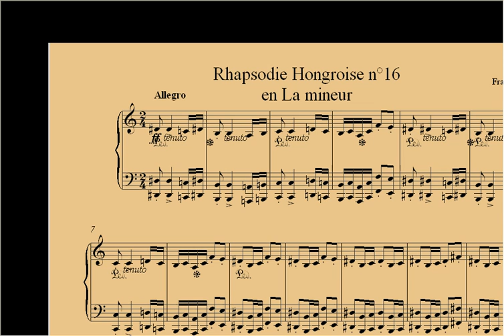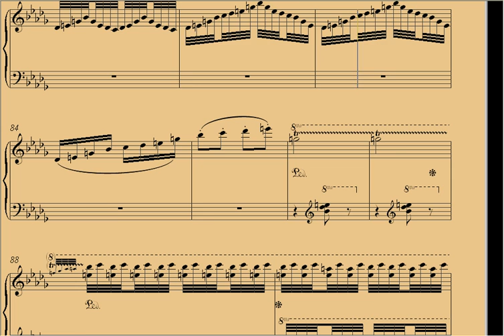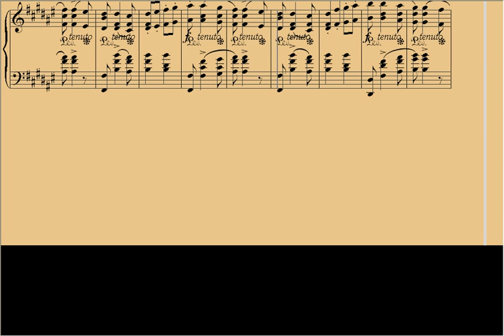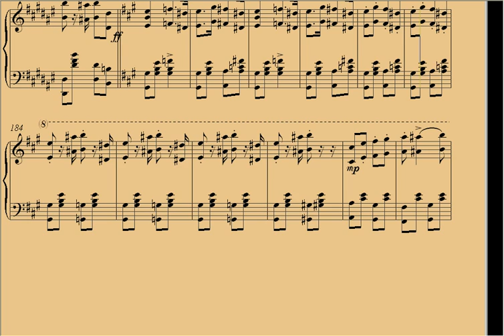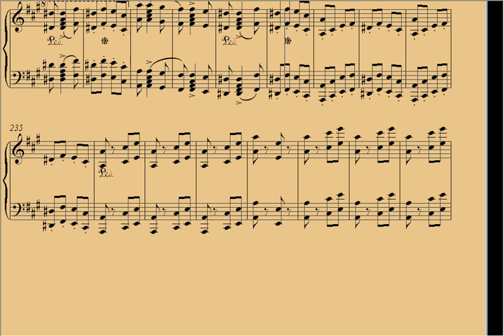Franz Liszt Rhapsodie Hongroise N°16.avi